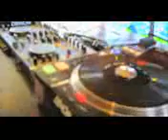Edmart Martina - DJ Iski